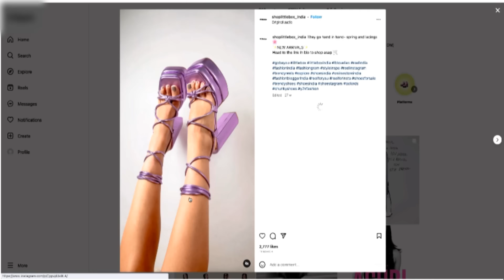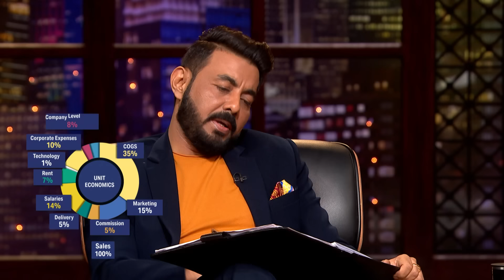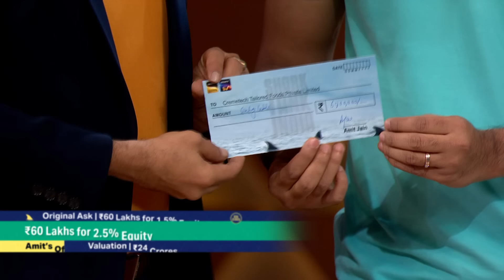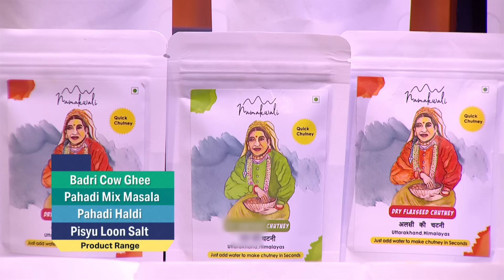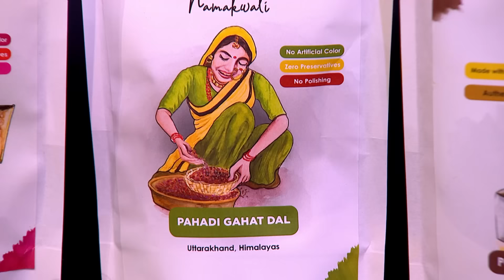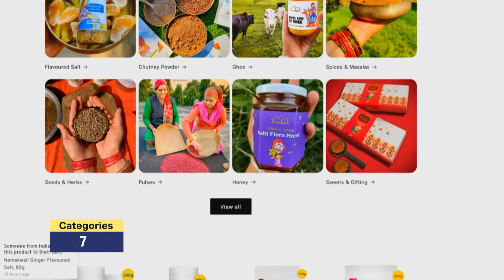Anupam ने 75 Crores के Valuation पर दिया Amazing Offer | Shark Tank India S3 | Full Episode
'Littlebox' is a fast-fashion D2C brand that specifically targets Gen-Z. The ask by the founders is 75 lakhs against 1% equity. 'Creme Castle' is India's first and only brand that prepares customized cakes within 2 hours at a 40% lower price. The founders are here to seek an investment of 60 lakhs against 1.5% equity. 'Namakwali' is an organic brand based out of Uttarakhand that makes products like Pisyu Loon Salt, Pahadi Haldi, Pahadi Mix Masala, Badri Cow Ghee, Honey, Chutney and others. The pitchers are here to seek an investment of 50 lakhs against 5% equity in their company. Where will the sharks invest?